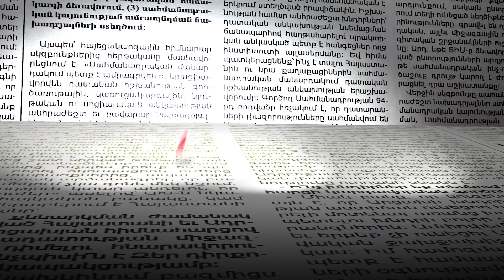«Ոստիկանության էջմիածնի բաժնում քաղաքացու են թաքցնում պատասխան են տալու բոլորը»